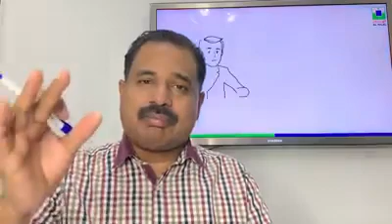ബഹ്‌റൈനിൽ തൊഴിൽരംഗം വീണ്ടും സജീവമാകുന്നു, യാത്രക്കൂലി കുറച്ചാൽ ആശ്വാസമെന്ന് മലയാളികൾ NIGHT UPDATES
ബഹ്‌റൈനിൽ തൊഴിൽ രംഗം വീണ്ടും സജീവമാകുന്നു , യാത്രക്കൂലി കുറച്ചാൽ ആശ്വാസമെന്ന്  മലയാളികൾ , ഇന്ന് രണ്ട് മരണം , സൗദിയിൽ ഇന്ന് ആശ്വാസ ദിനം , ട്രംപിന് സ്റ്റിറോയ്ഡ് ചികിത്സ നൽകി -ഒക്ടോബർ 4.

🇧🇭ബഹ്റൈൻ പ്രവാസ ലോക വാർത്തകളും വിശേഷങ്ങളും നിങ്ങളുടെ വിരൽത്തുമ്പിൽ🇧🇭